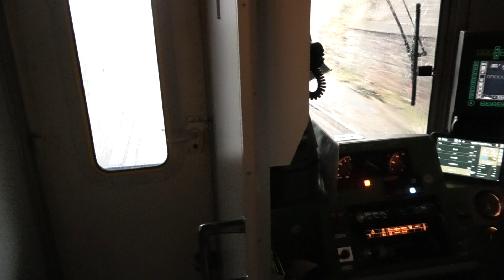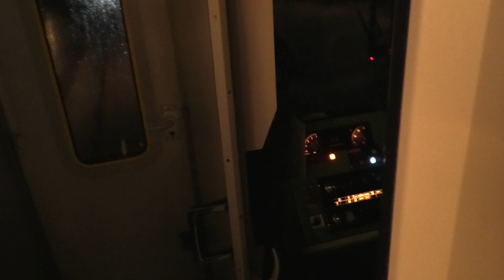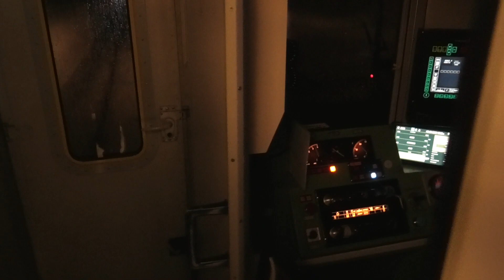NMBS SNCB CABDRIVE AM73 'Cityrail' | Welkenraedt - Liege Guillemins | Cityrail Originele staat II